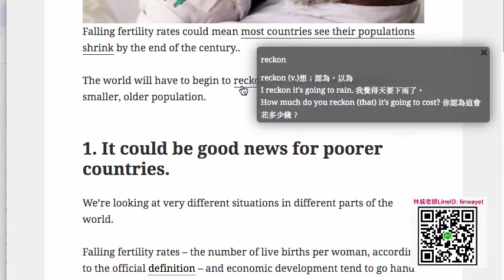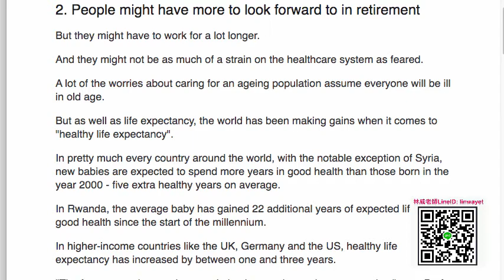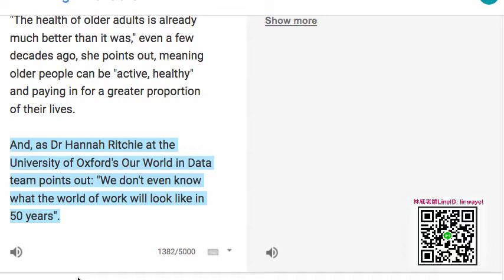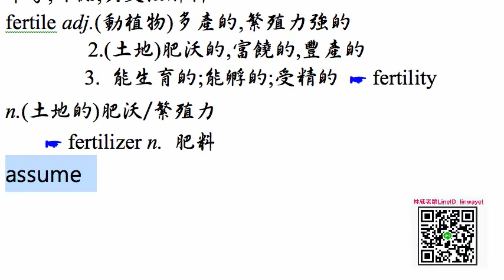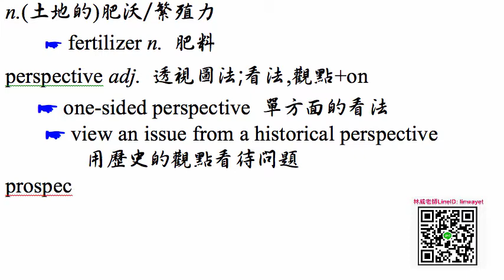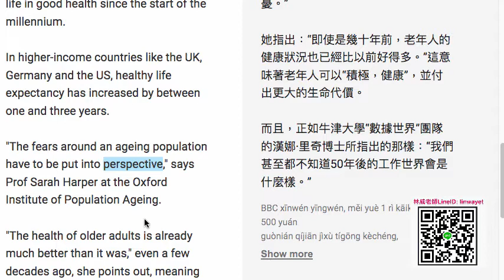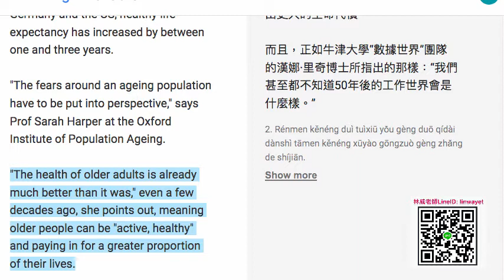BBC 新聞英文, 8月開課, 20篇講解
更多內容請點選下面 link !

課程關鍵字: 2019, BBC, toeic, novel, match, NY Times, economist

[4] The Hunger Games 第一集摘要
(全部文字以語音講解完畢)